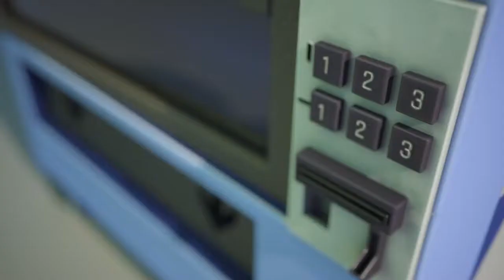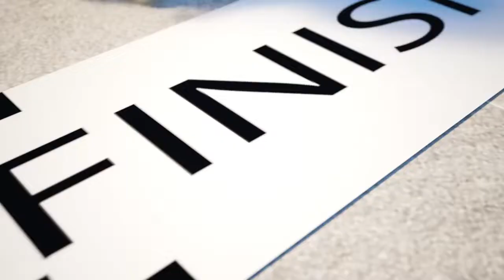How Do You Feel? Finger Family Emoji Song | Nursery Rhymes | Good Habits Kids Songs and Kids Cartoon